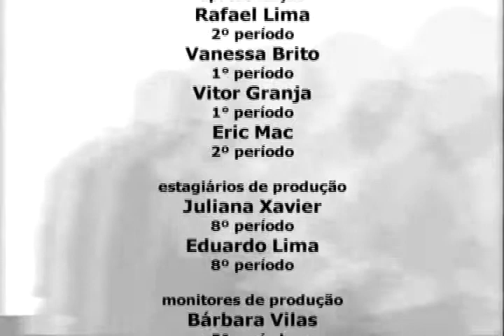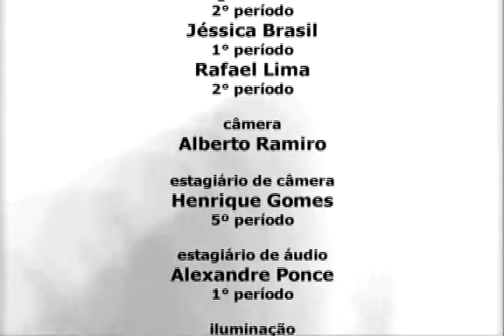TV UVA - Jogo Aberto - Vitor Jr.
Confira neste Jogo Aberto uma entrevista com o locutor Vitor Jr.